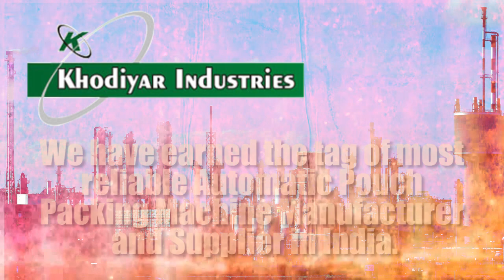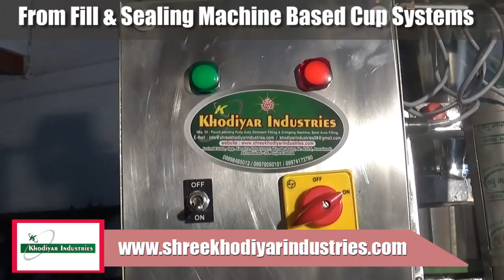supari packing machine, form fill based cup systems